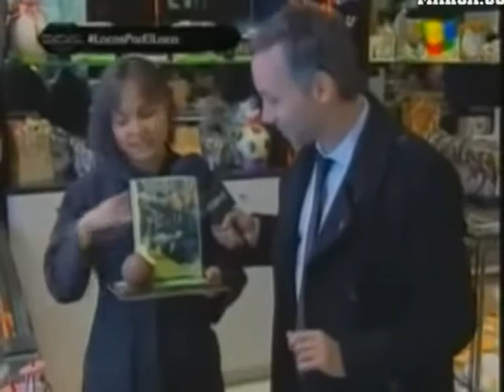ตราหมีคว้าแชมป์ยูโรป้า 2012 ไปครอง.mpg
สกู๊ป เถลิง แชมป์ของ ทีมตราหมีที่เอาชนะ ทีมดังจากแดนกระทิงดู อย่าง แอด บินเบา ไปได้ ด้วย สกอร์ 3-0 จากฝีเท้าของ ฟานเกล้า  2 ประตู